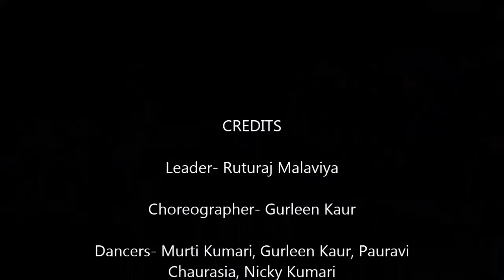displacement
Gurleen and her team presents displacement reaction efficiently through this dance .
The students proved that you can dance your way through Chemistry and Chemical reactions